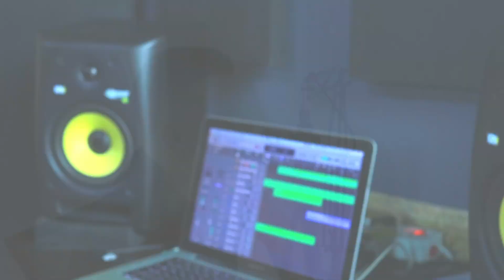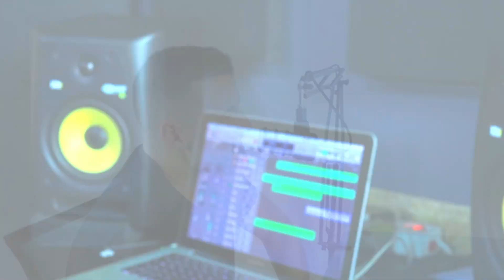Sê "La Vie" - Struikel en Opstaan... Egipte toe en terug